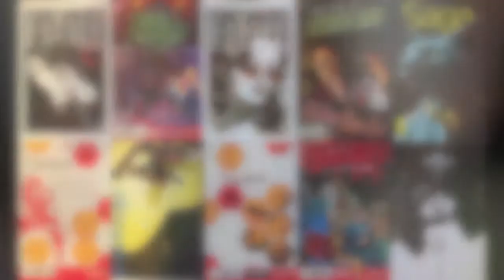One Word or Less Comic Reviews for April 9th, 2014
Reviewed this week, in ascending order of awesome:

All-New Doop #1
Superior Foes of Spider-Man #11
Iron Fist: The Living Weapon #1
Captain Marvel #2
Daredevil #1.50

  1. Fatale #19
  2. Young Avengers #15
  3. Fatale #20
  4. 100 Bullets: Brother Lono #7
  5. Saga #18
  6. Hawkeye #15
  7. Private Eye #6
  8. Hawkeye #18
  9. Daredevil #36
10. Sex Criminals #4